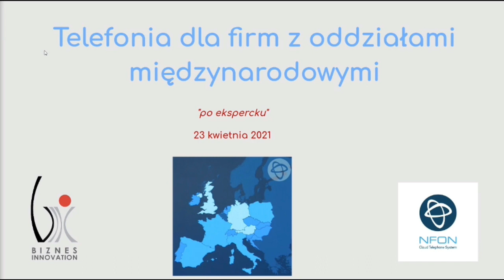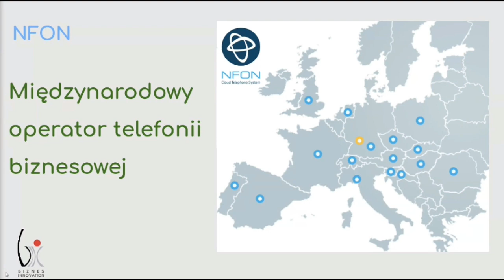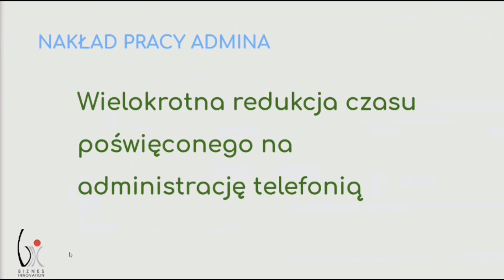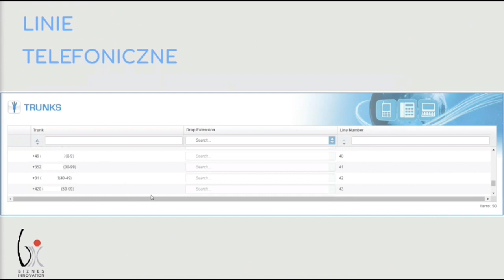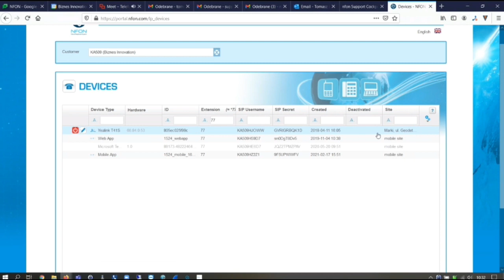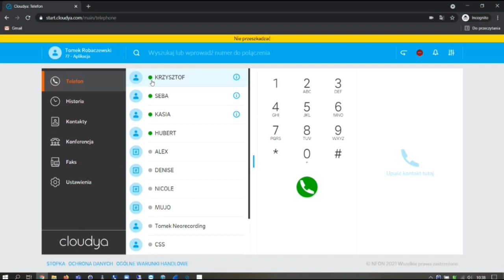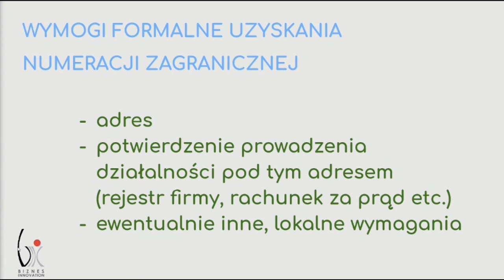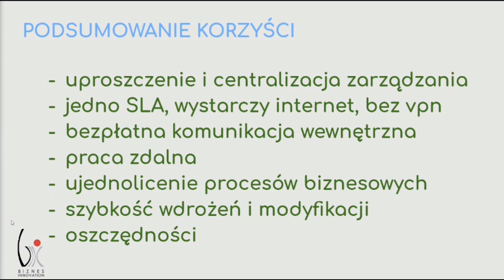Telefonia dla firm z oddziałami międzynarodowymi